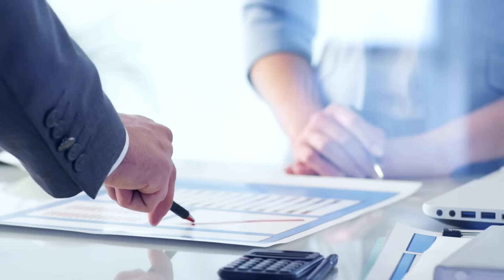Find Your Ideal Business with Top Franchise Brokers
Are you interested in business ownership?

Welcome to the Own a Business Today podcast, your ultimate destination for captivating interviews with franchisers, seasoned business owners, and ambitious entrepreneurs! Join us as we explore the dynamic world of franchising and business acquisitions with your host, Beau Eckstein, leading the way.

In this episode, we delve into the pros and cons of working with franchise brokers. Learn how franchise brokers assist individuals in finding their ideal business opportunities, navigate through various business models, and match them with opportunities that align with their lifestyle, financial goals, and capabilities.

Takeaways
-Franchise brokers help individuals find and invest in an ideal business.
-They provide guidance on different business models and assist with due diligence.
-Working with a franchise broker streamlines the process and allows for a holistic approach.
-Steps involved in working with a franchise broker include franchise assessments, exploring sectors, due diligence, financing, and finalizing the franchise agreement.

Timestamps:
00:00 Introduction to Franchise Brokers
00:45 Role of Franchise Brokers
01:49 Assessing Financial Capability
03:00 Exploring Business Models
03:21 Advantages of Working with a Franchise Broker
04:24 Franchise Assessment and Financials
07:43 Due Diligence and Financing
08:00 SBA Financing and Projections
10:01 Discovery Day and Awarding the Franchise
11:23 Franchise Agreement and Attorney Review